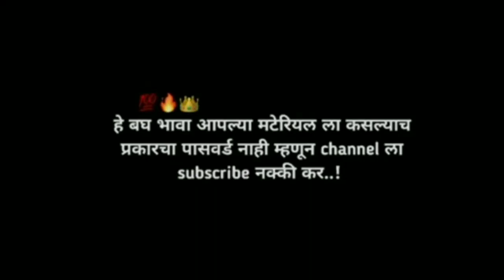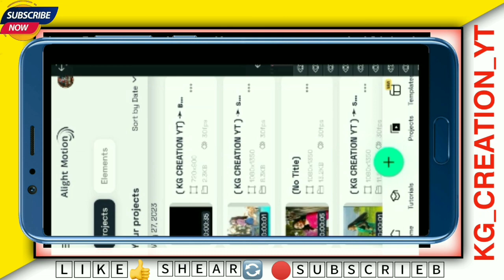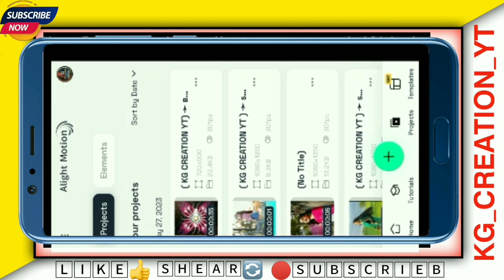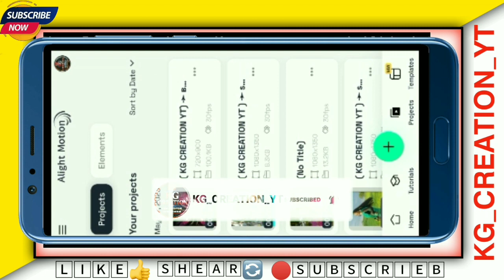Meri zindagi se Jane ka kya loge tum instagram trending song video editing in Alight Motion editing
नमस्कार मित्रांनो स्वागत आहे तुमचा आपल्या You Tube Channel वर जर तुम्ही पहिल्यांदा आला असेल तर लगेच Channel Subscribe 🎯 करा आणि all नोटिफिकेशन ला सिलेक्ट करा•••आणि व्हिडिओ जर आवडला असेल तर लगेच Like 👍 करा... आणि Channela  Subscribe 🎯 करायला विसरू नका...🖤☺️🙏🏻
Alight Motion status video editing dj remix song status video editing
Alight Motion trending dj tapori mix status video editing
Alight Motion trend
Alight Motion tapori dj song video editing
Social media⬛⚡⤵️

🌸🌸🌸THANK 🌸🌸🌸YOU🙏🏻FOR 🌸🌸🌸WOCHING...🌸🌸🌸